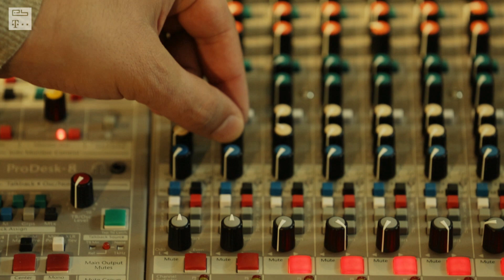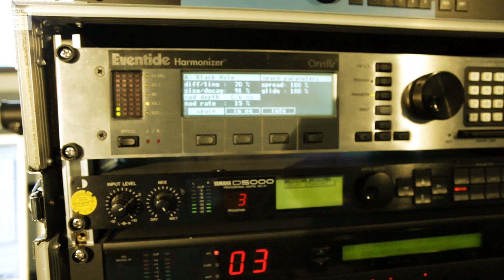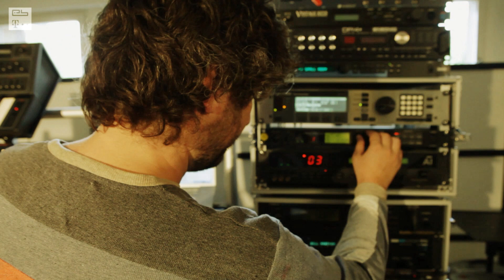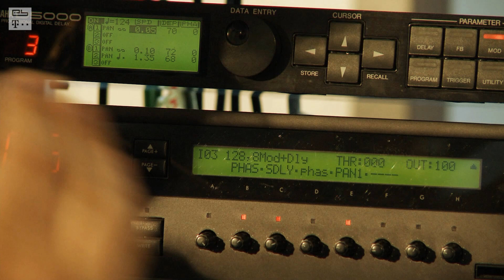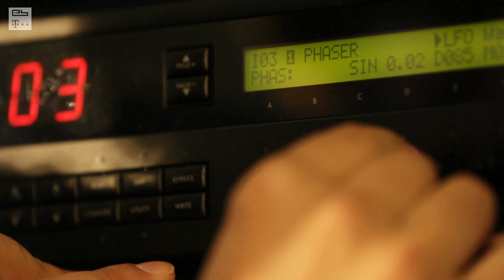MATHEW JONSON (EB.TV Tech Talk) Bonus Part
Electronic Beats is the international music program of Deutsche Telekom, which owns an innovative media portfolio and live events across Europe. At electronicbeats.net, as well as in the award-winning EB magazine, which comes out quarterly, the readers find pioneering music-journalism. Through EB.TV and EB.Radio, which can be used online and via app, users can discover the enjoyment of interviews, recordings of concerts and livestreams as well as the 24/7- radio channel.